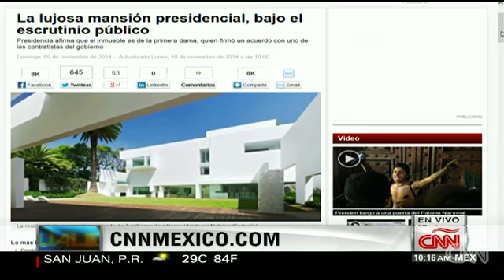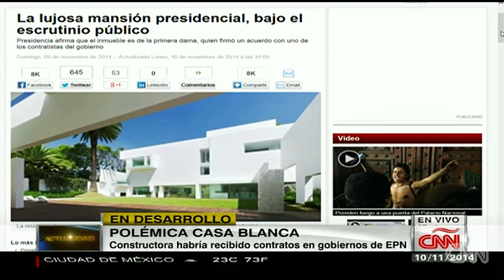La ‘casa blanca’ de la familia de Peña Nieto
El Gobierno mexicano dijo que la casa valuada en 7 millones de dólares es de Angélica Rivera